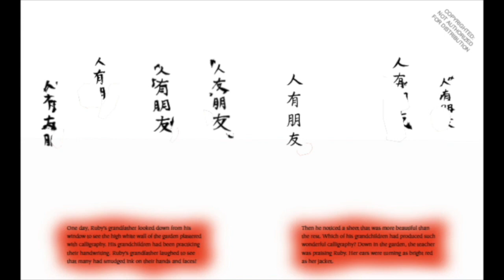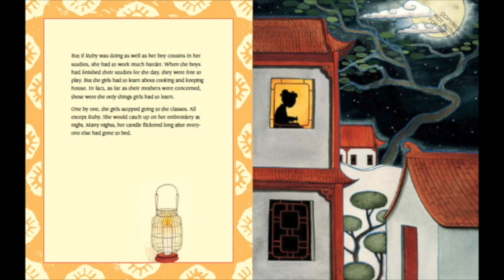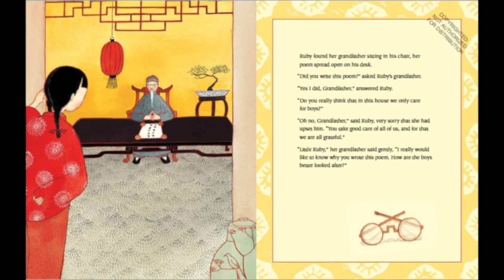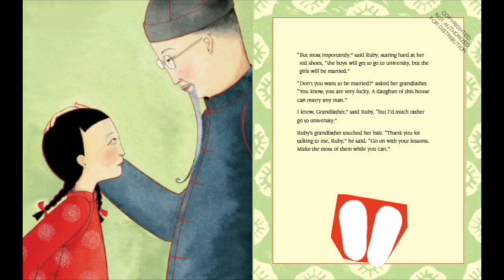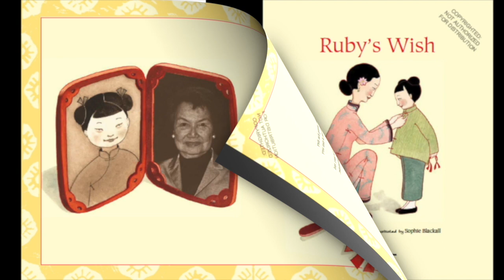Book Reading: Ruby's Wish - with Mosie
Ruby is a little girl who grew up back in a time many, many years ago. During her time, the rules were much different than what we know today. Read along with Mosie to find out what wish Ruby had and to see if it comes true.

On behalf of the SFH Team, we want to wish you all a Happy Chinese New Year! Here's to a year of all our wishes coming true.